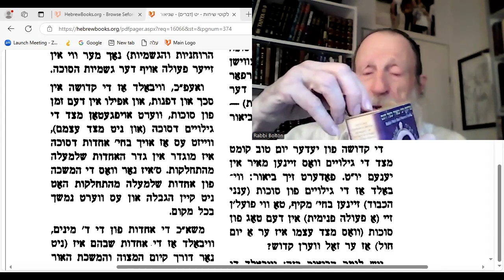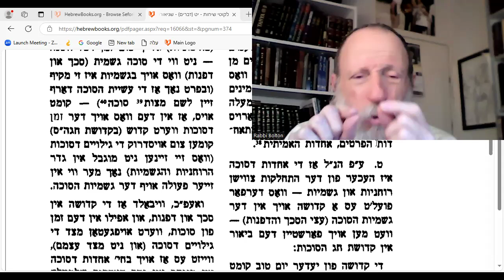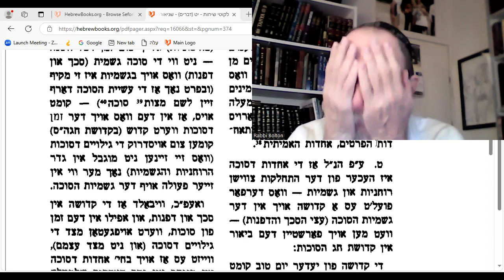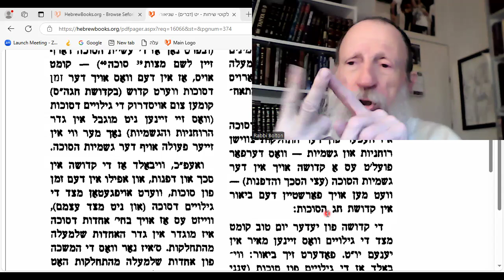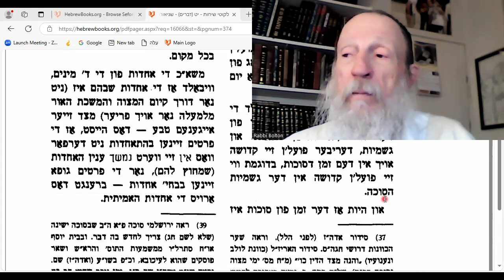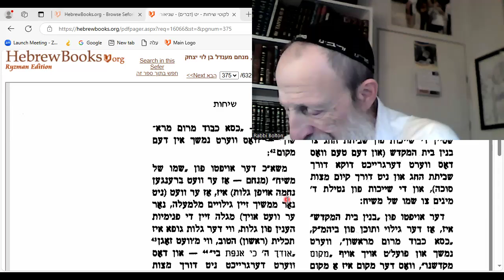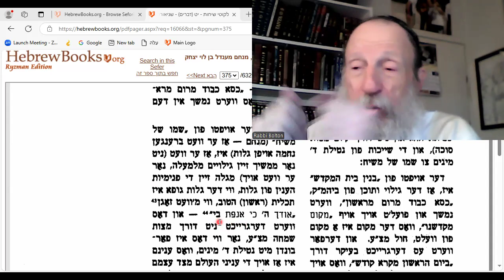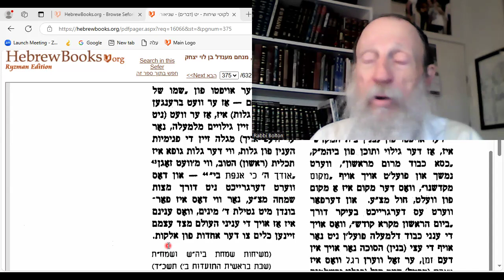Likuti Sichot י"ט: Succot: Name of Moshiach is 'Menachem': Exile was GOOD!